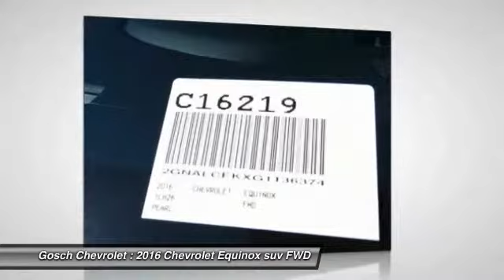2016 Chevrolet Equinox HEMET, SAN JACINTO, LAKEVIEW, PERRIS, PALM SPRINGS C16219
2016 Chevrolet Equinox FWD 4dr LT

Gosch Chevrolet
400 Carriage Circle

GOSCH CHEVROLET PROUDLY SERVING HEMET, SAN JACINTO, LAKEVIEW, PERRIS, PALM SPRINGS, AND SURROUNDING SOUTHERN CALIFORNIA LOCATIONS. THIS IRIDESCENT PEARL TRICOAT 2016 Chevrolet EQUINOX IS EQUIPPED WITH A 2.4L DOHC 4-Cyl SIDI Spark Ignition DI Engine, AUTOMATIC TRANSMISSION, AND RECEIVES AN ESTIMATED 22 City/32 Hwy MPG. GOSCH CHEVROLET 400 CARRIAGE CIRCLE HEMET CA 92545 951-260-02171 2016 Chevrolet EQUINOX FWD 4dr LT Stock #: C16219 | VIN: 2GNALCEKXG1136374 | 2016 Chevrolet Equinox FWD 4dr LT Gosch Chevrolet